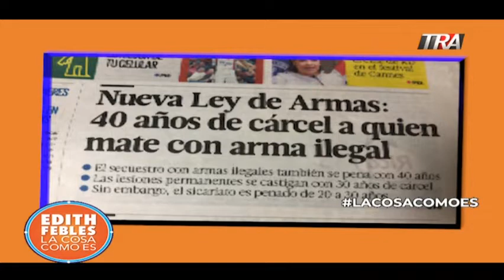Edith Febles | LaCosaComoEs Bloque 1 07-05-19